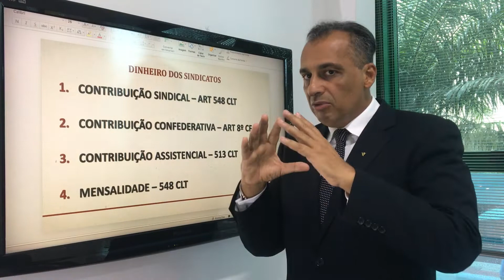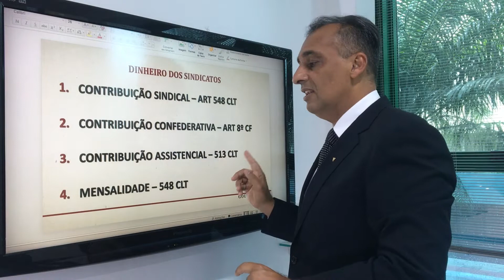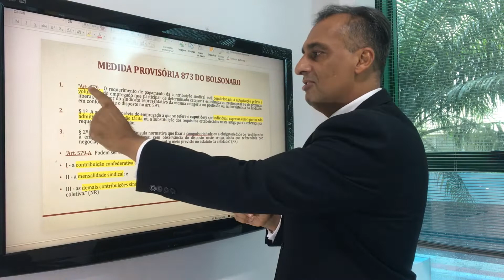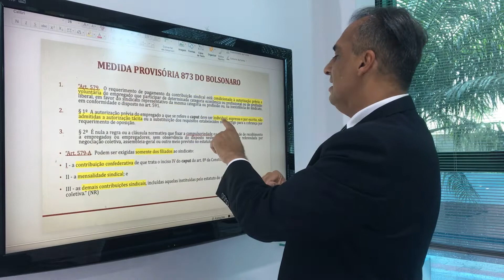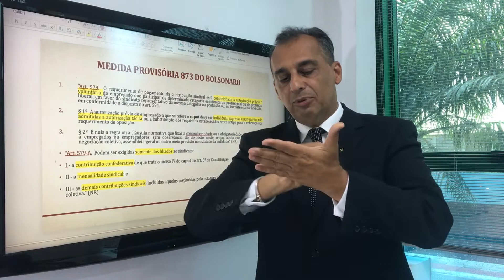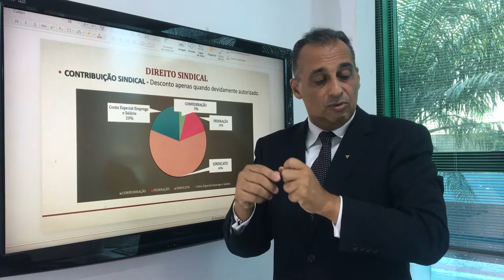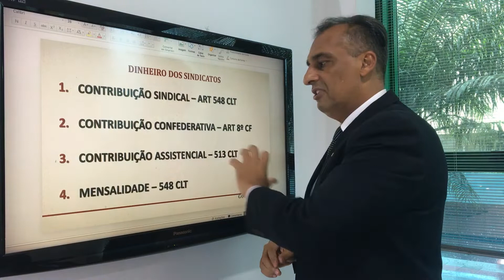Entenda a medida provisória de Bolsonaro que muda as regras do imposto sindical.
Você sabia que a partir de agora as contribuições dos trabalhadores para os sindicatos não poderão mais ser descontadas diretamente do salário?

Nesse video o Dr. Murilo Gouvêa dos Reis explica o que mudou com a Medida Provisória 873 do Bolsonaro.